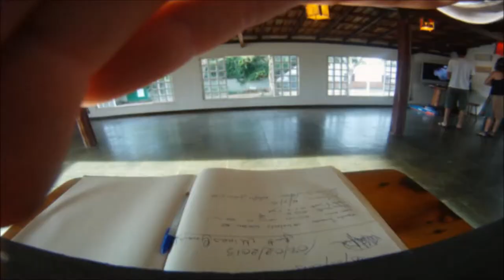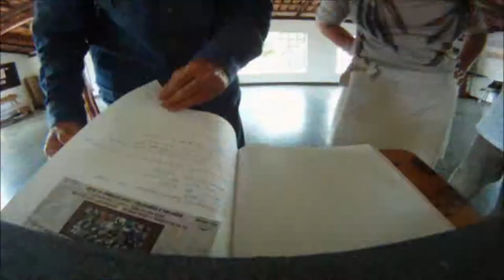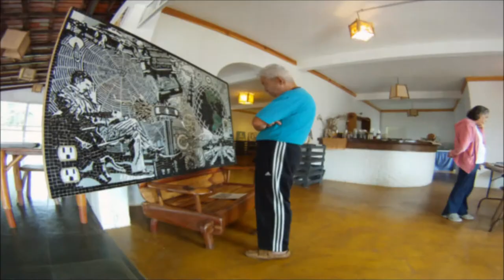KING CRINSOM'S FRAME BY FRAME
(King Crimson)
"Frame by frame,
Death by drowning- (Suddenly)
In your own, in your own (from within)
Analysis.

Die by numbers- (Suddenly)
Analysis.

Analysis.

Analysis."